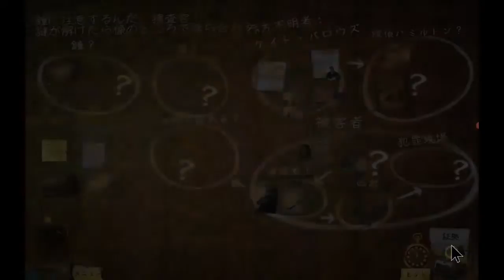【海外ゲーム】牧師 ！及び探偵！どこにいる！？『エニグマティス：メープル・クリークの悪魔』【Enigmatis: The Ghost of Maple Creek】Part３ Playthrough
『エニグマティス：メープル・クリークの悪魔』
原題【Enigmatis: The Ghost of Maple Creek】

ゲーム内のサブタイトルが「メイプル・クリークの亡霊」となっているようですが、ストアでは「メイプル・クリークの悪魔」になっているので、ストアに合わせます。
(原題では「亡霊たち」という気も……。)

意識を取り戻した女捜査官は気がつくと見慣れぬ町「メープル・クリーク」にいた。
なぜここにいるのか、どうやってここまで来たのかその部分の記憶がすっぱりと消えている。
徐々に明るみになってくる町で起きた行方不明事件の概容と静かな田舎町をさまよう怪しげな人物…
消えた少女は一体どこに？謎の人間の正体は？
失った記憶を取り戻し複雑に入り組んだ過去の出来事をキミに紐解くことができるのか？
(ゲーム説明引用)

＊Hidden-Object Puzzle Adventure game の新作の日本語版が少なく(ほぼ無く)なっている現状です。
ファンとしては、日本語版が復活して欲しい。
 その一念で動画投稿を始めました。

※音量注意！
※海外のゲームです。ヴォイスは英語です。
※初見プレイではありませんが、プレイしたのは数年前であまり覚えていません。(記憶力、ほぼ皆無だし……www)

※ゲーム実況ではありません。
プレイヤーがだらだらと『Hidden-Object Puzzle Adventure』というゲームをプレイしているだけです。

Androidで録画しています。
アプリが内部音声録画に対応していないため、外部音声となります。
よって、室内の雑音も入ってしまい、お聞き苦しいところもあると思いますが、ご了承ください。

編集が面倒になって、喋ろう！ と決めたのですが、
喉が慢性的にイガイガしているので、
己が思う以上に聞き苦しいもので申し訳なく思います。
いつか誰かの目にとまるとき、不快な思いをしませんように。
祈るだけのプレイヤーです。

prayer・Ira

Thanks
Big Fish Games(Top Developer)

オープニング曲 Call of the Wind
エンドカード曲 Ambient Metal
寄稿者 Black Rhomb 様
PremiumBeat様よりライセンス購入

メープル・クリークの悪魔